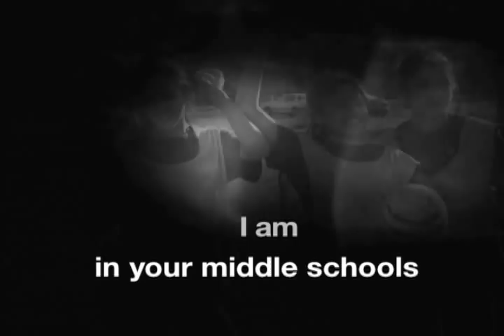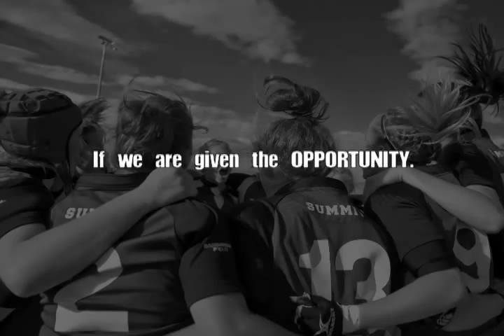Girls' Rugby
Please take a moment to view the promotional video on the Girls' High School Varsity movement. Photos by Denise Chambers, footage provided by Sylvain Doreau of Bin15 productions and editing by Becky Carlson. Footage and photos taken at the Colorado Girls' High School Club Championship.